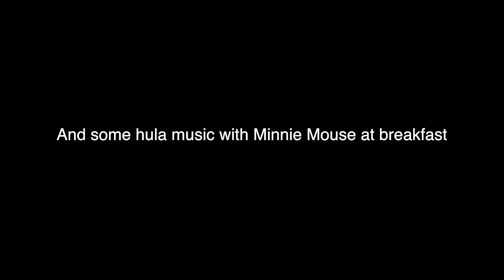Hawaii Monday Paddle Boards and Swimming 2